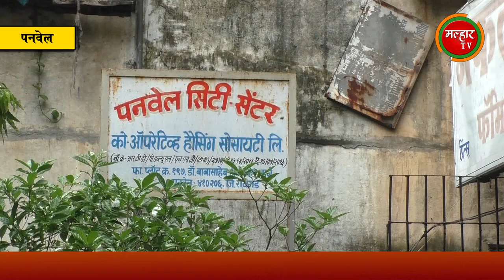पनवेल सिटी सेंटर इमारतीच्या पहिल्या मजल्यावरील स्लॅब कोसळला; दुर्घटनेत जिवितहानी टळली